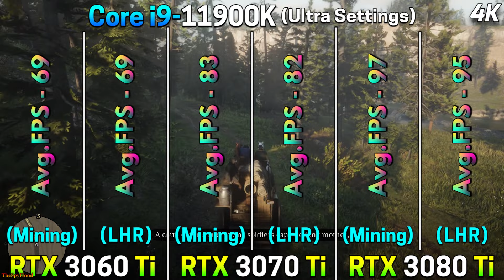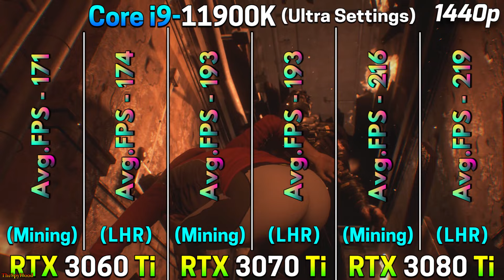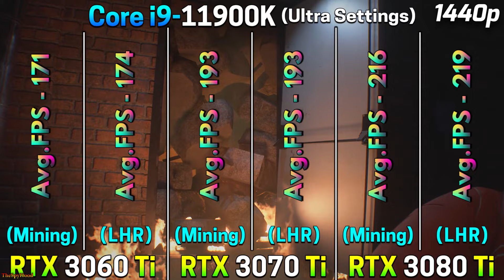Mining vs LHR GPU | RTX 3060 Ti vs RTX 3070 Ti vs RTX 3080 Ti | PC Gameplay Tested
Mining vs LHR GPU | RTX 3060 Ti vs RTX 3070 Ti vs RTX 3080 Ti | PC Gameplay Tested in 1440p and 4K

System Specs :
Operating System : Windows 10 Pro 64 Bit
CPU : Intel Core i9-11900K @5.2GHz (Gigabyte Z590 AORUS Master)
GPU 1 : NVIDIA GeForce RTX 3060 Ti 8GB @Stock
GPU 2 : NVIDIA GeForce RTX 3070 Ti 8GB @Stock
GPU 3 : NVIDIA GeForce RTX 3080 Ti 12GB @Stock
CPU Cooler : NZXT Kraken Z73 360mm AIO Liquid Cooler
PSU : Cooler Master V1000 SMPS
RAM : Corsair Vengeance RGB Pro Series 4*16GB DDR4 3600MHz